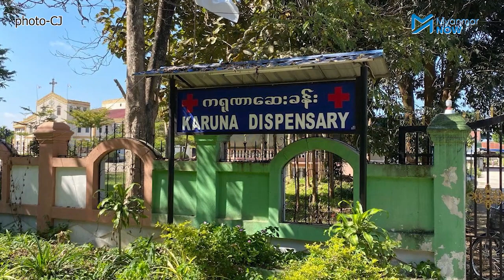စစ်တပ်ဝင်စီးသည့် လွိုင်ကော်ဘုရားကျောင်းဆေးခန်း ပိတ်သိမ်းထားရ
ကယားပြည်နယ်၊ လွိုင်ကော်မြို့ရှိ ခရစ်စတူးဘုရင် ကက်သလစ်ဘုရားရှိခိုးကျောင်းကို ယမန်နေ့ (နိုဝင် ဘာ ၂၂) နံနက်ပိုင်းတွင် စစ်တပ်က ဝင်ရောက်စီးနင်းပြီး ဆရာဝန်နှင့် သူနာပြုများ အပါအဝင် ၁၈ ဦးကို ဖမ်းဆီးခေါ်ဆောင်သွားသဖြင့် ဘုရားရှိခိုးကျောင်းအတွင်းရှိ ကရုဏာဆေးခန်းကို ပိတ်ထားရကြောင်း ဆေးခန်းနှင့် နီးစပ်သူတစ်ဦးက ပြောသည်။

လွိုင်ကော်မြို့ နောင်ယားခရပ်ကွက်ရှိ ဆေးခန်းကို ယမန်နေ့ နံနက် ၉ နာရီခန့်မှ ညနေ ၄ နာရီအထိ စစ်သားနှင့် ရဲအင်အား ၂၀၀ ခန့်က ဝင်ရောက်စီးနင်းရှာဖွေခဲ့ခြင်းဖြစ်ကာ ဆရာဝန် ၄ ဦး၊ သူနာပြုဆရာမကြီး ၂ ဦး၊ အထက်တန်းသူနာပြု ၂ ဦး၊ သူနာပြု ၅ ဦး၊ သူနာပြုကျောင်းသား ၁ ဦး၊ ဆေးစပ်ကျွမ်းကျင် ၁ ဦး၊ ဆေးဝါးကျွမ်းကျင် ၁ ဦး၊ ဓာတ်မှန်ကျွမ်းကျင် ၁ ဦးနှင့် စေတနာ့ဝန်ထမ်း ၁ ဦး စုစုပေါင်း ၁၈ ဦးကို ဖမ်းဆီးသွားသည်ဟု သိရသည်။

သတင်းတက်ဆက် - အက်စတာဂျေ၊ သူရမောင်